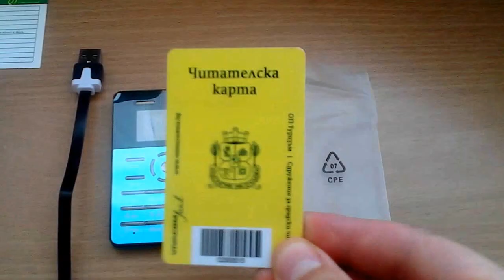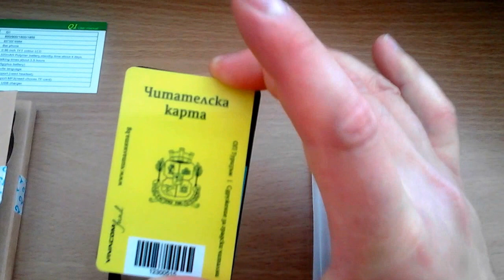AIEK Q1 Ultra-thin Card Phone - BLUE